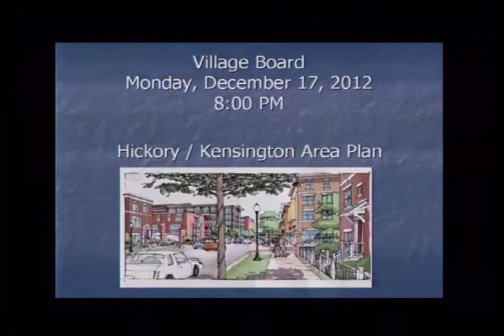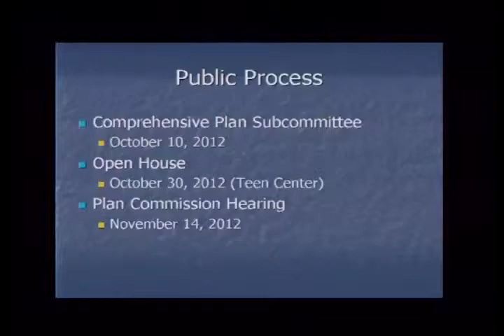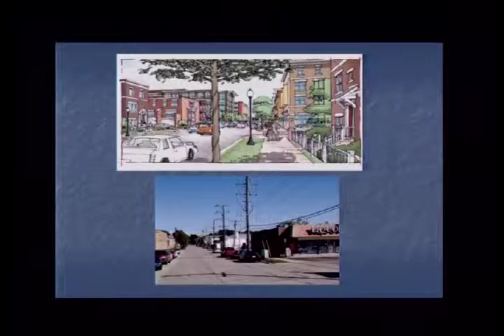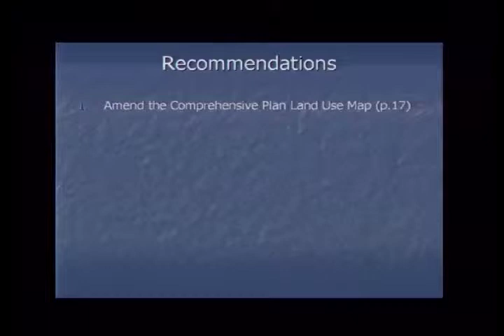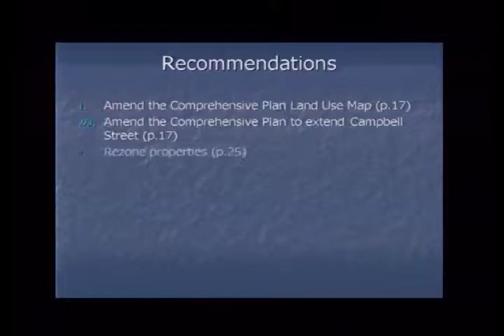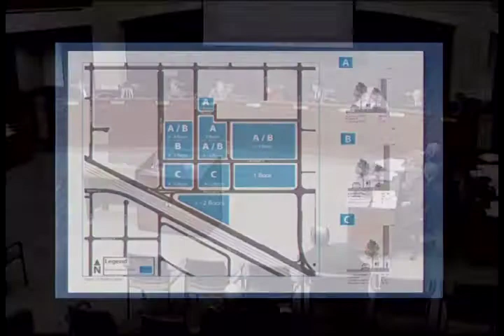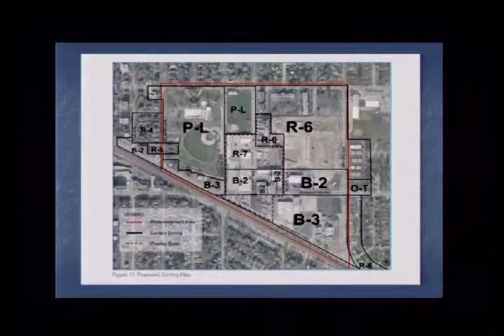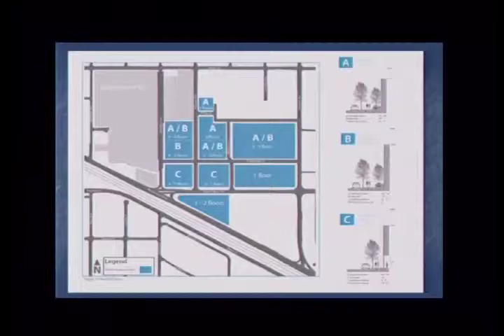December 17, 2012 - Board of Trustee Meeting - Village of Arlington Heights, IL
Arlington Heights Village Board members are elected at large, and they serve as the community's decision-makers. The Village Board members are composed of eight trustees, and one Village President, who is our Mayor.

At the time of this Board Meeting, the following are where the members of the Arlington Heights Board of Trustees.

Mayor:
Arlene J. Mulder.

Trustees:
Thomas W. Hayes
Carol J. Blackwood
Norman Breyer
Joseph C. Farwell
Thomas Glasgow
Bert Rosenberg
John Scaletta
Mike Sidor